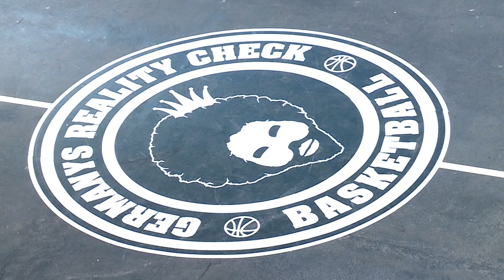10 YEARS GRC - Rap - by Peti Free, Praz & Nkozi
10 YEARS IN THE GAME
RAP BY Peti Free, Praz & Nkozi

Super Tuchou und Heliocopta formieren Peti Free Feat. Praz und Nkozi.

Regie & Production: Robin Beyer
Camera/ Postproduction: Can Özev